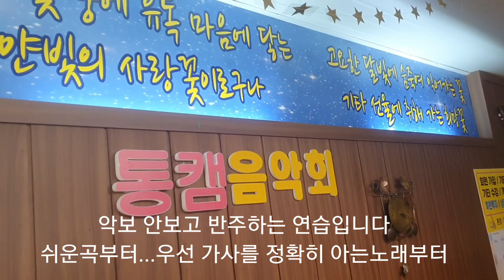악보없이 기타치며 놀기 🙈🙉세상에서 가장 편한자세로 기타치며 노래해보세 😋😆바위섬(김원중) 해후(최성수)